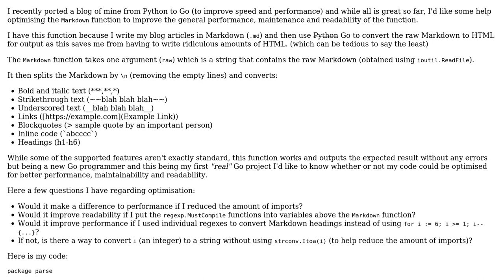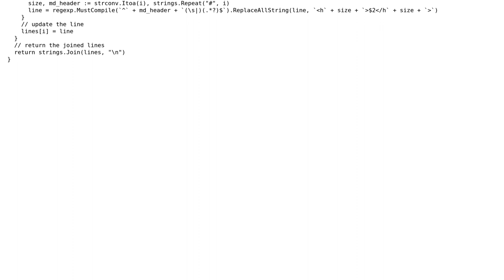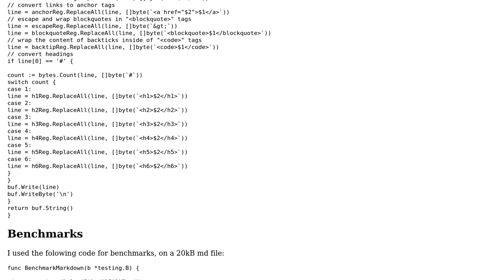Converting Markdown to HTML using Go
With thanks & praise to God, and with thanks to the many people who have made this project possible! | Content (except music & images) licensed under CC BY-SA | Music | Images & others | With thanks to user LogicalBranch user felix user 200_success and the Stack Exchange Network Trademarks are property of their respective owners. You are responsible for your own actions.